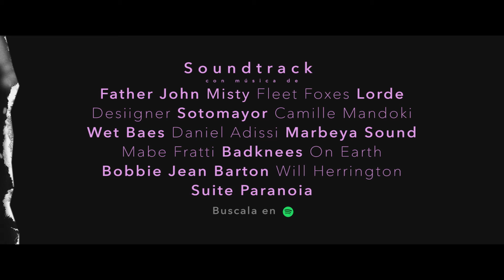感情極好的表姊妹為追求刺激，決定交換伴侶，和對方的老公一起回家《留下來的我們》 | 預告片 | 行動電影院 SmartCinema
坦妮雅和丹妮拉是從小到大都很親密的表姊妹，儘管兩人有著優越的生活，但她們對婚姻生活都感到單調冷漠，只剩例行性的日常相處。一次聚會之後，姊妹倆同時出現了一個刺激的念頭：交換伴侶，和對方的老公一起回家。然而實行之後，在回家的路上一對出了嚴重車禍，倖存的一夫一妻開始了奇怪的新關係。

立即上《行動電影院》搶先看！